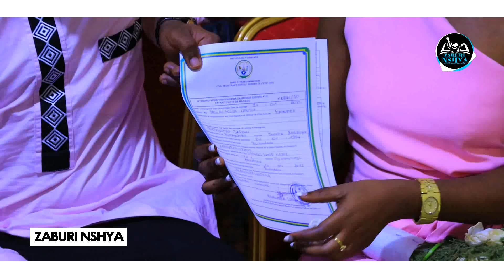DORE URUKUNDO NYARUKUNDO❤🥰Wa Mukobwa Wakunze Umusore kuko yabonye Ari Paralyse Basezeranye mu Rukiko